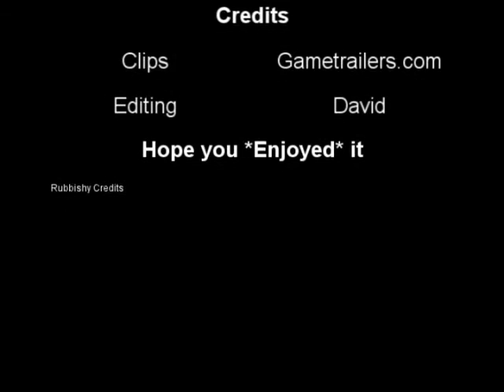Fifa Montage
Made for a school prject. Not my best work. took me about an hour.